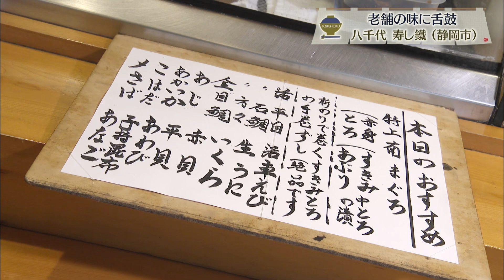地元中心のネタに江戸前寿司の仕事★☆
【静岡市葵区】八千代 寿し鐵

※掲載している情報は、放送当時のものです。営業時間、価格等掲載内容は変更されている場合があります。 とびっきりしずおか　とびっきり食堂　とび食　老舗